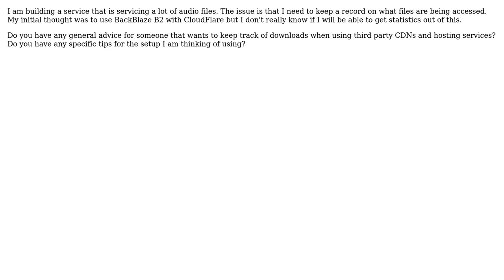Software Engineering: Serve static files with a third party CDN but preserve statistics data?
With thanks & praise to God, and with thanks to the many people who have made this project possible! | Content (except music & images) licensed under CC BY-SA | Music | Images & others | With thanks to user Ms01 user gb2d user candied_orange and the Stack Exchange Network Trademarks are property of their respective owners. You are responsible for your own actions.